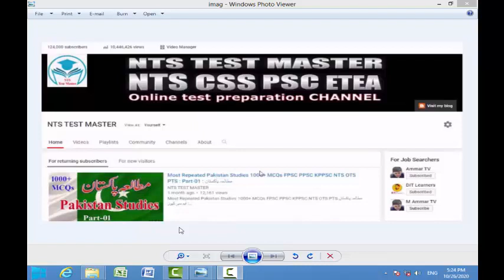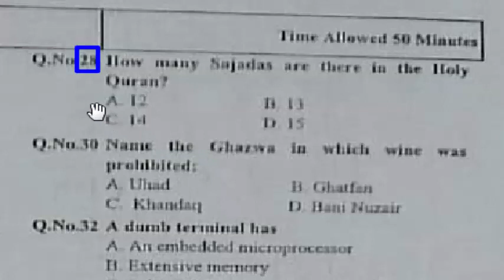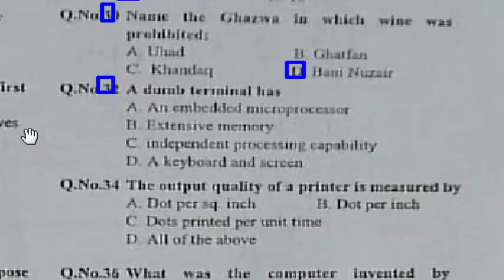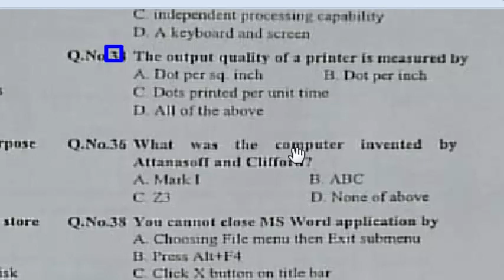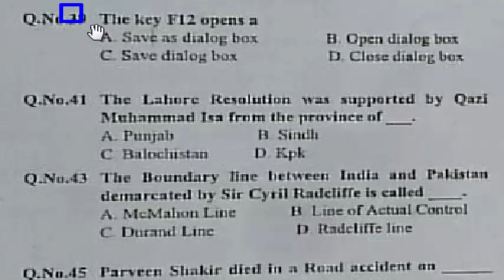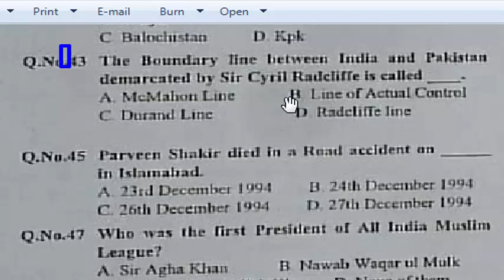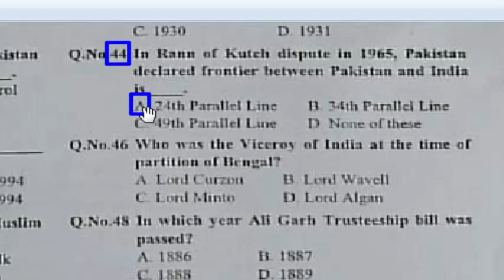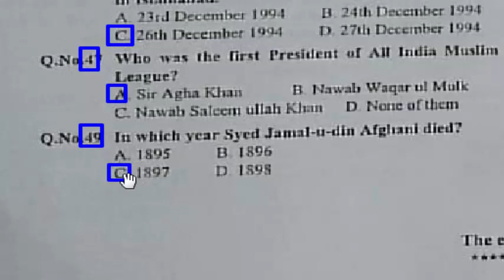Junior Clerk by CTS 26-10-2020 : Food Department Balochistan : Junior Clerk Fully Solved: Part - 02